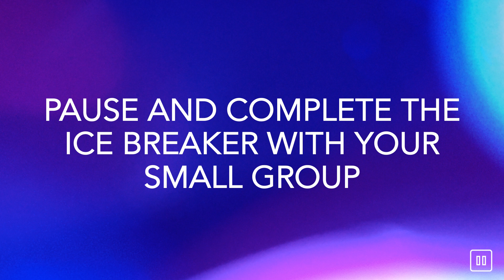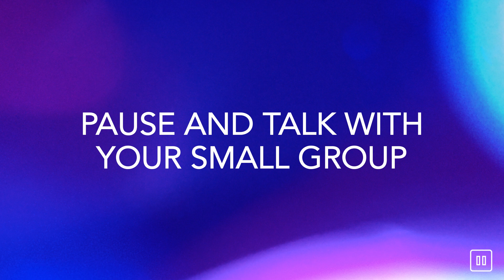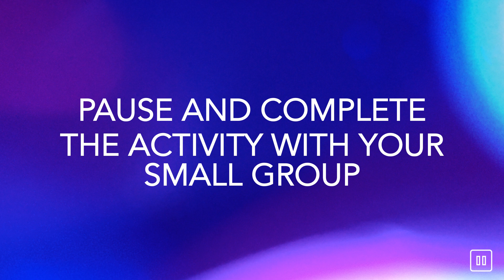Week 2 (Jan 9) MS Video